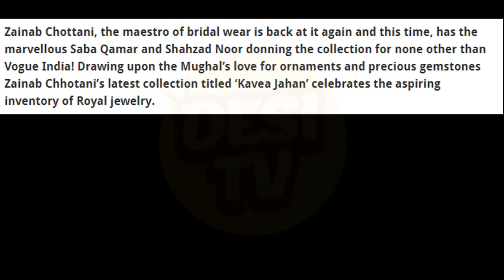Saba Qamar dominates Vogue India in Zainab Chottani | Desi Tv | TA2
Saba Qamar dominates Vogue India in Zainab Chottani | Desi Tv